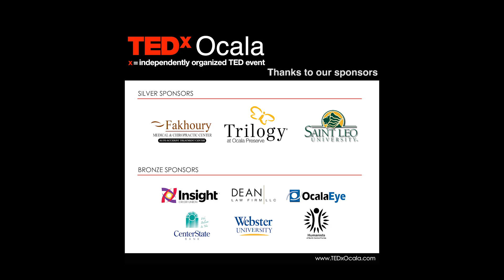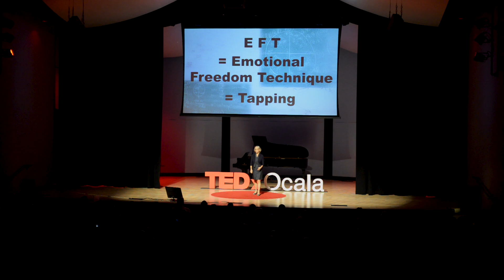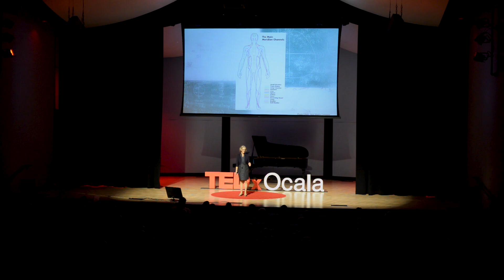A Technique to Eliminate Math Anxiety | Dr. Katie Nall | TEDxOcala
NOTE FROM TED: This talk, which was filmed at a TEDx event, contains assertions about Emotional Freedom Technique (EFT) that lack sufficient scientific support. While some viewers might find advice provided in the talk to be helpful, please do not look to this talk for medical advice. TEDx events are independently organized by volunteers. The guidelines we give TEDx organizers are described in more detail

A solution to eliminate math anxiety led to a journey to handling other fears and worries. Emotional Freedom Technique (EFT or Tapping) proves to be a powerful method to deal with emotional challenges. Dr. Nall earned her Ph.D. in Mathematics Education in 2011 from Florida Institute of Technology while she worked full-time, authored her book, “CR8 UR F8”, and tried to keep it all together. While researching for her dissertation, Dr. Nall looked for a solution to help students who had fear, worry, and anxiety about taking college level math classes. It was this topic that led Dr. Nall to find a way to help not only students, but also others eliminate fear, worry, and anxiety using a new and exciting method.  Dr. Nall is a Certified Practitioner in Emotional Freedom Technique (EFT or tapping) to assist others in overcoming fear, anxiety, and stress. This talk was given at a TEDx event using the TED conference format but independently organized by a local community.